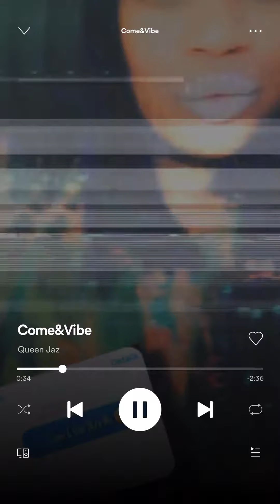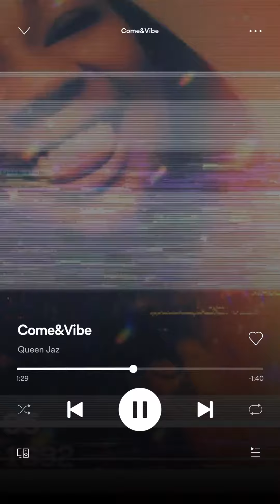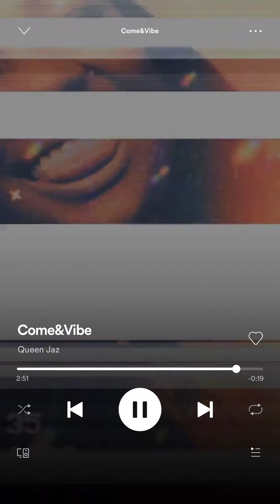Weekly Report, “This is a vibe!”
✅ “Come&Vibe” by QueenJaz 🌊

✅ AVAILABLE ON : Spotify 💚, applemusic 🍏, youtubemusic ❤️, amazonmusic 💙, tidal 🖤, deezer 💛, napster 🤍,